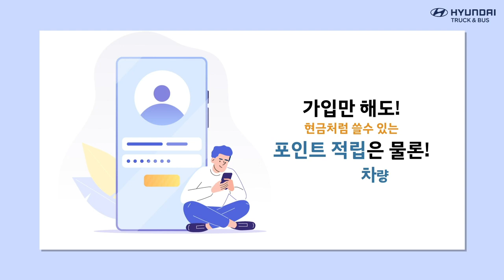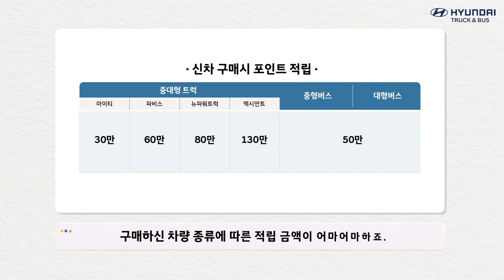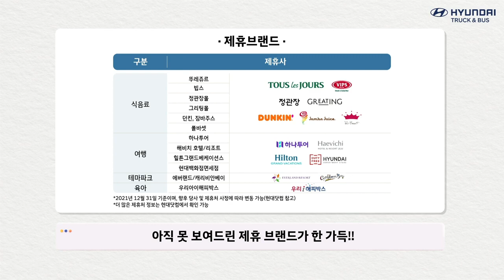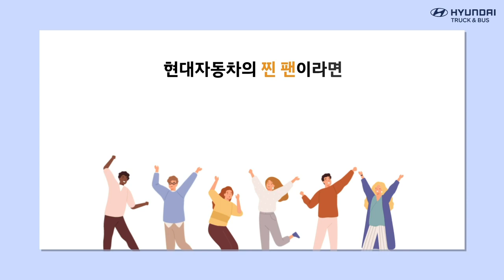이젠 트럭과 버스도 가입이 된다고 ! 현대자동차 블루멤버스!(홍보 영상 3분 26초)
현대자동차 오너를 위한 대표 멤버십 서비스, 현대자동차 블루멤버스!
이젠 중대형 트럭/버스는 물론, 대형버스까지 가입이 가능합니다.
차량 정비 및 관리부터 쇼핑, 외식, 여행 등 다양한 제휴 브랜드에서 포인트 사용까지! 블루멤버스의 혜택 및 가입방법이 궁금하시다면 바로 시청해주세요!